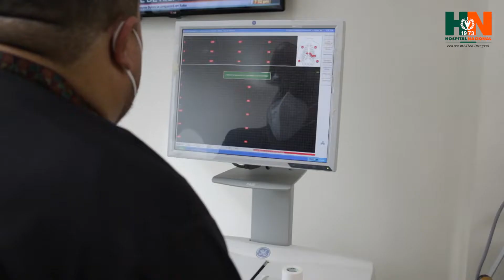PRUEBA DE ESFUERZO - DR. CARLOS GARCIA MAYORCA❤️📈👨🏼‍⚕️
¿Sabías que con la prueba de esfuerzo se pueden revelar riesgos de sufrir alguna afectación cardiovascular o de lesiones en tu corazón?

La prueba de esfuerzo o prueba física del cuerpo en movimiento es guiada por un especialista y monitorizada con el uso de electrocardiograma el cual mide su capacidad funcional.

Porque cada latido cuenta, cuida tu corazón
Hospital Nacional, Tan Nacional como Tú.